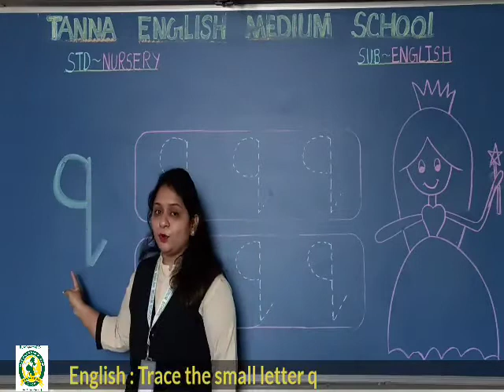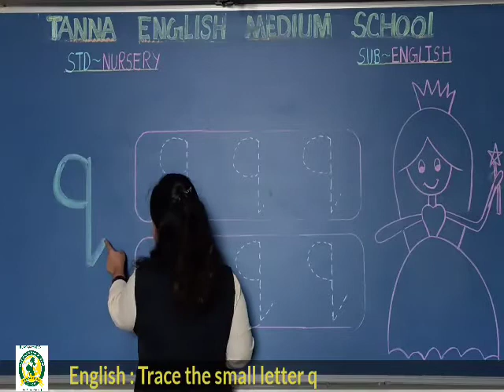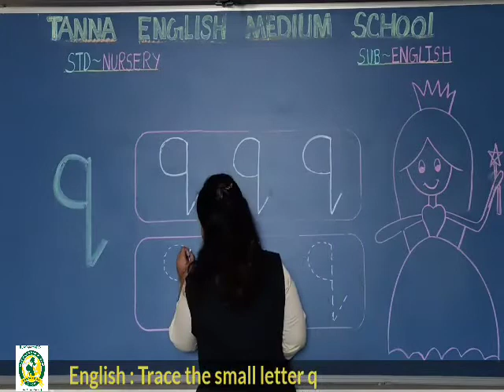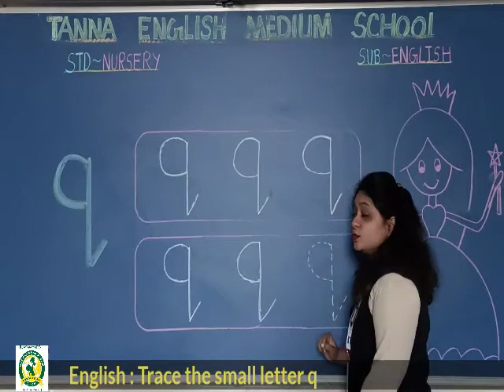Dt 26th Oct 2021 Nursery English Trace the small q